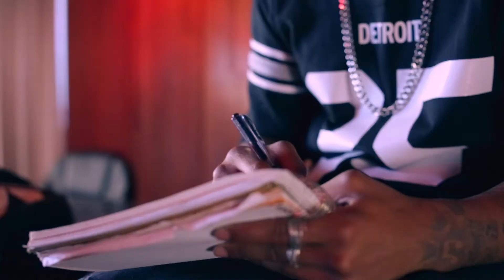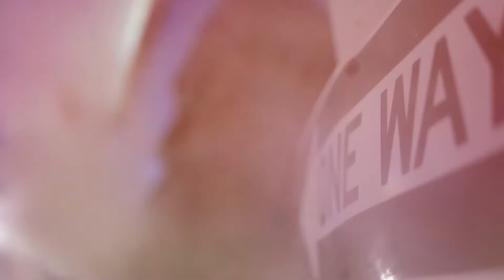DJ BJ 3525 - "Pardon My Greatness" ft. Pato Motown & Drey Skonie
Directed by: Nick (MVP) Margetic